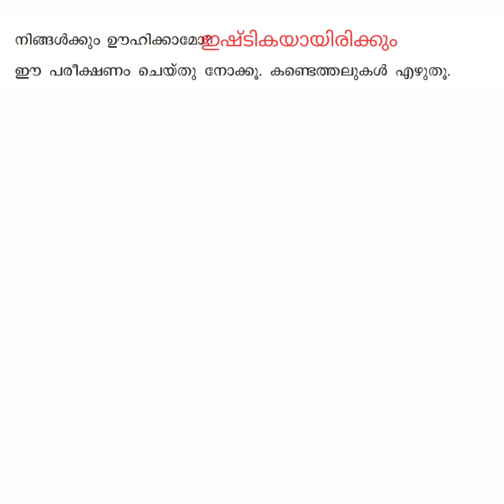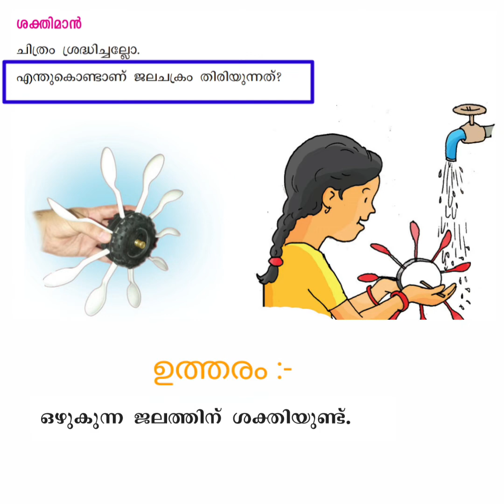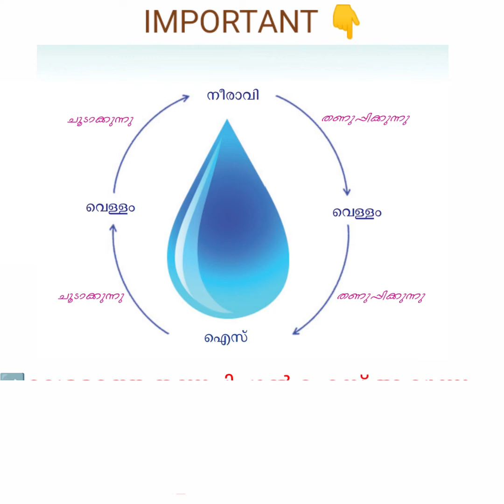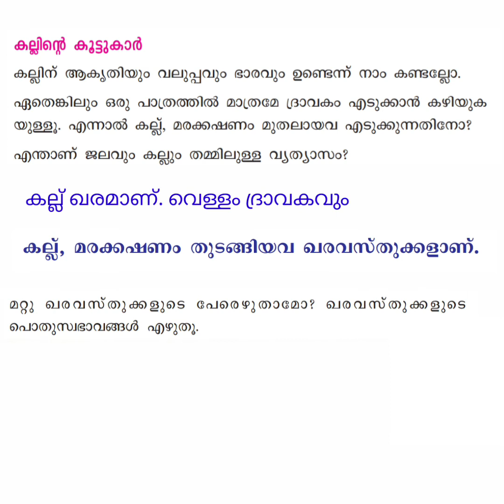കല്ലായ് കാറ്റായ് | PART-1 | STD 4 പരിസരപഠനം UNIT 7 | Edu Mate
Kallaay Kaataay Activities | Part-1 Page 71 to 76